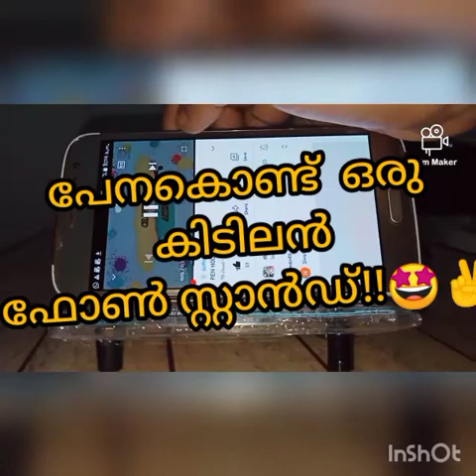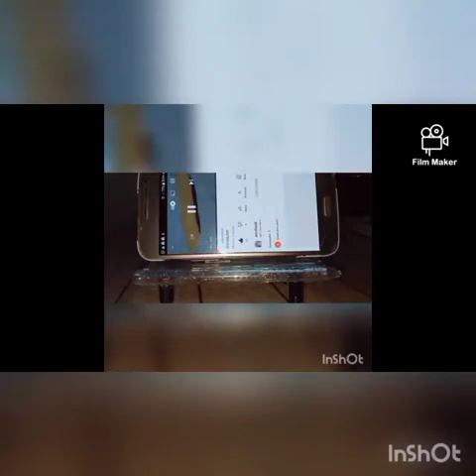splendid phone stand with used pen